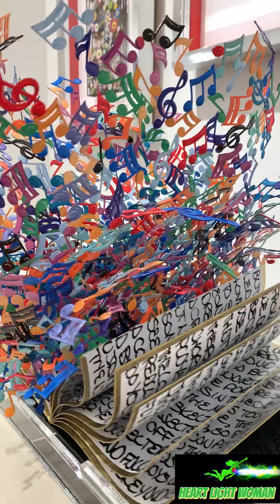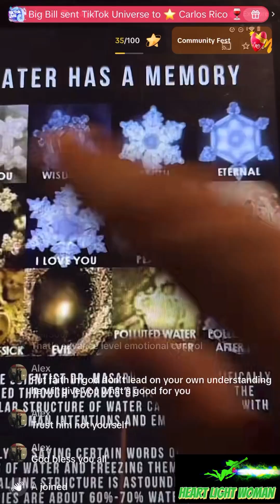It feels gooood!